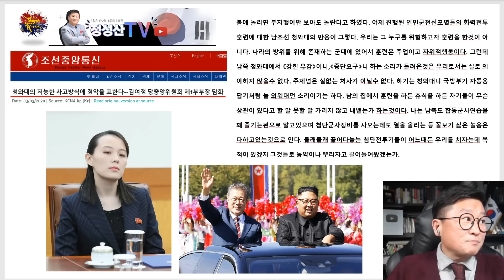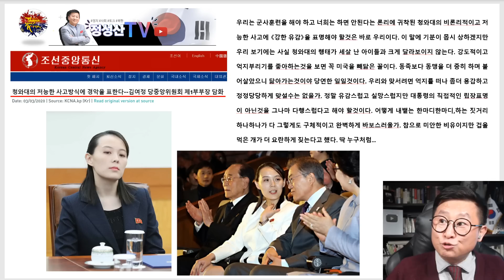(단독) 문재인정권땜에 평양 당간부들 난리났다.(정보제공 : 자유북한방송)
김여정의 청와대 묵살 담화에 당간부들 뒤집어졌다(남북통일당, 자유북한방송 소식통인용)